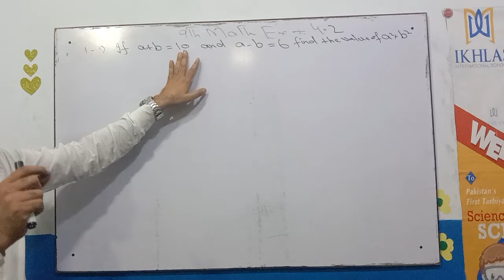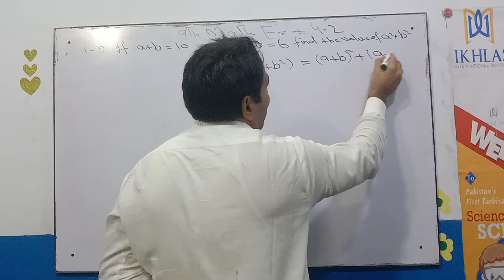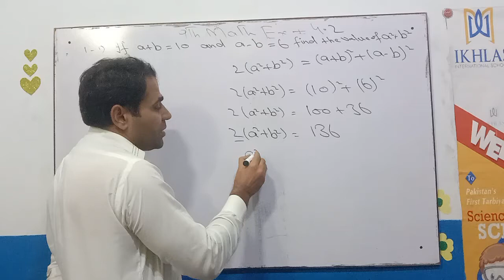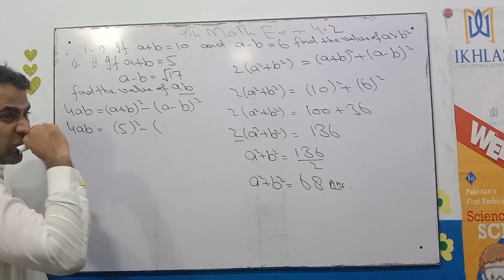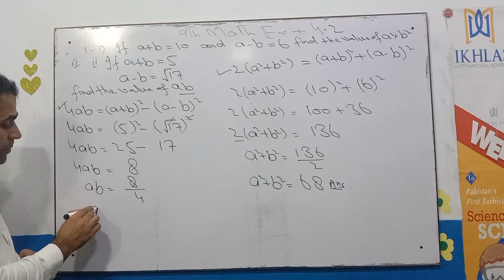9th class math chapter 4/exercise 4.2 question 1/ 9th Math Exercise 4.2q1